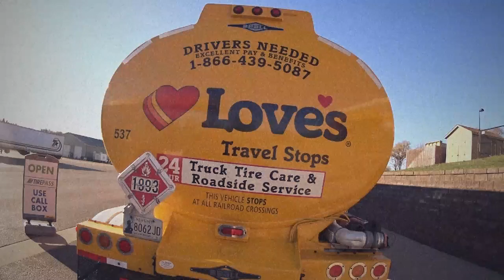1087 Loves truck stop Oakdale